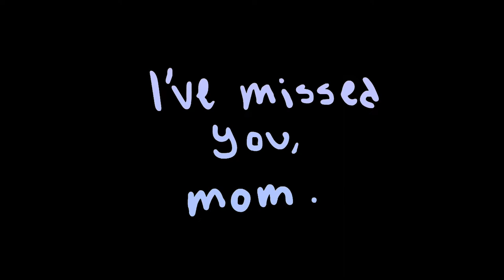MOM - Animation by Jay Sisco